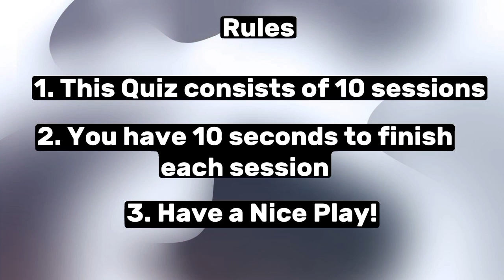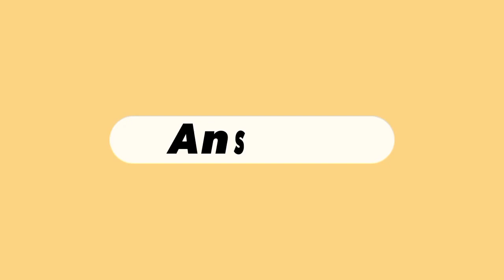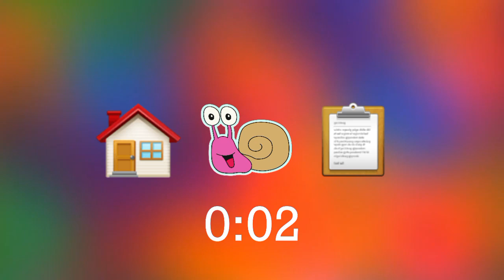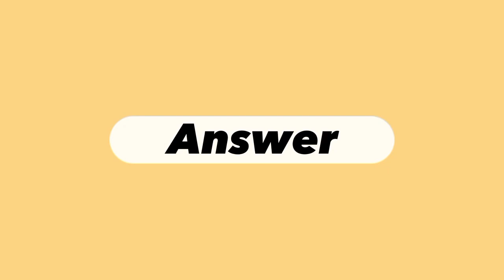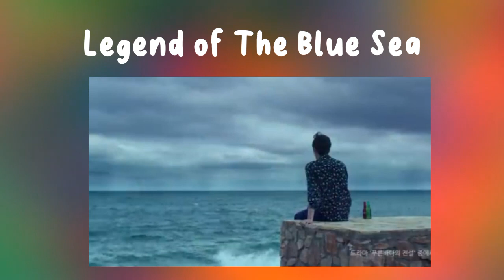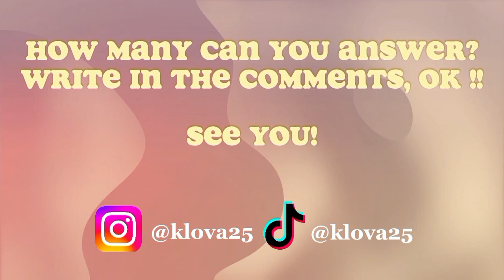GUESS THE KDRAMA BY EMOJIS|PART 1|KDRAMA LOVERS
Come on, let's play guessing games, both kdrama and kpop
After playing, as usual, don't forget to write in the comments, how many can you answer.

Image of content: pinterest + google
Edit: capcut